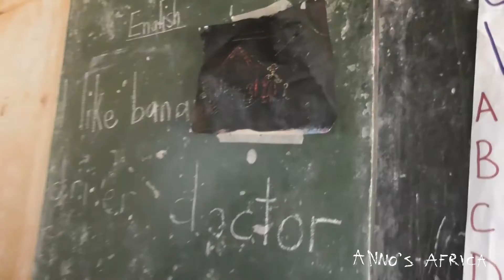Art In Malawi 2016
A montage of our pilot art programme taught in four rural schools in Northern Malawi, 2016.